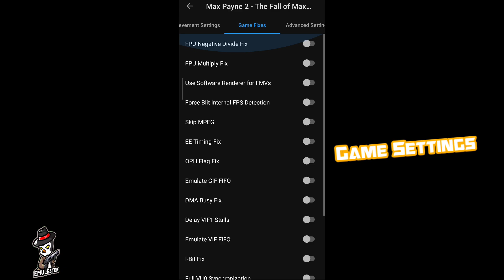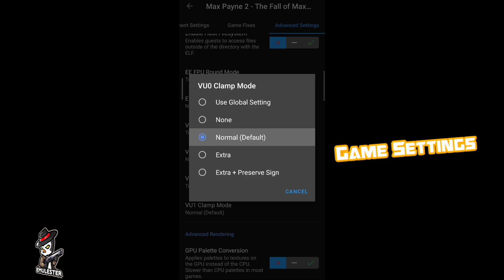Best Settings Max Payne 2 AetherSX2 - Smooth FPS!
Best Settings Max Payne 2 AetherSX2 Suitable Low Spec

Intro 00:00
Gameplay + Setting 00:06

AetherSX2 4248

Rom game : PAL/Europe
Size : 2Gb